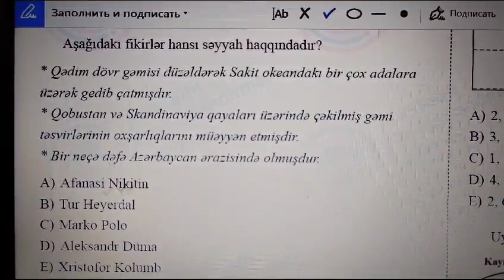29.10.2023 tarixli X sinif, blok fənnləri üzrə sınaq imtahanının, Coğrafiya fənnindən izahı